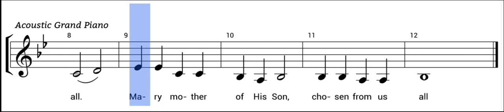MARY CROWNED WITH LIVING LIGHT(Alto)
SATB